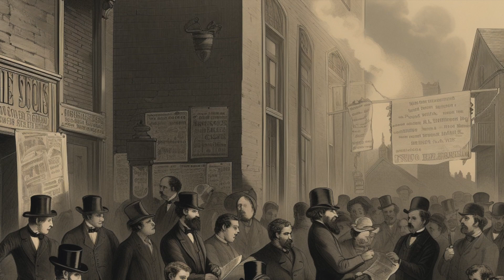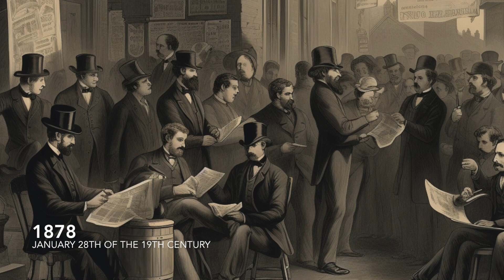1800's - January 28th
January 28th of the 19th century

1813 – Jane Austen's Pride and Prejudice is first published in the United Kingdom.

1846 – The Battle of Aliwal, India, is won by British troops commanded by Sir Harry Smith.
1851 – Northwestern University becomes the first chartered university in Illinois.

1855 – A locomotive on the Panama Canal Railway runs from the Atlantic Ocean to the Pacific Ocean for the first time.
1870: The British passenger steamship City of Boston, operated by the Inman Line, disappears without a trace in the North Atlantic with 191 people on board, after departing from Halifax.

1871 – Franco-Prussian War: The Siege of Paris ends in French defeat and an armistice.
1878 – Yale Daily News becomes the first independent daily college newspaper in the United States.

1896 – Walter Arnold of East Peckham, Kent, becomes the first person to be convicted of speeding. He was fined one shilling, plus costs, for speeding at 8 mph, thereby exceeding the contemporary speed limit of 2 mph.
1897: Rudolf Diesel successfully operates the engine he invented, known as the Diesel engine.